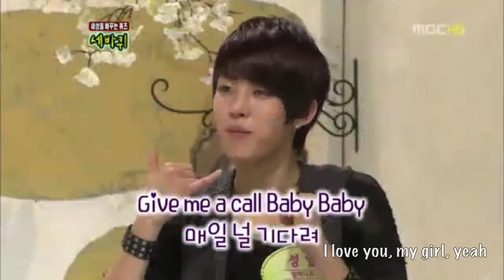Lee Sungyeol Tribute 2011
Songs: Can U Smile / Entrust
Artist: Infinite